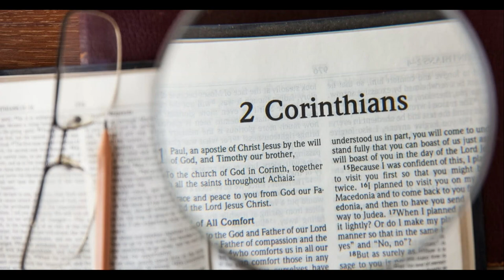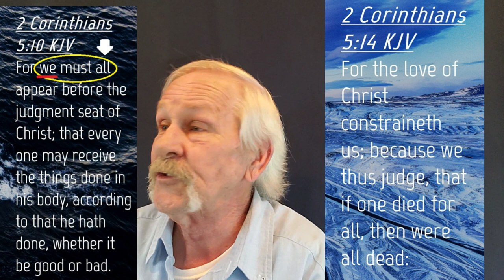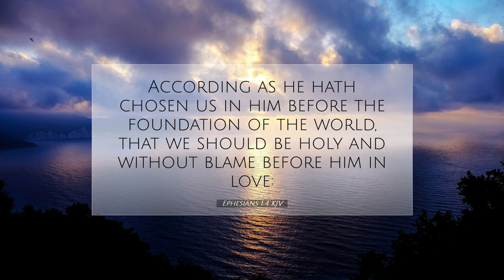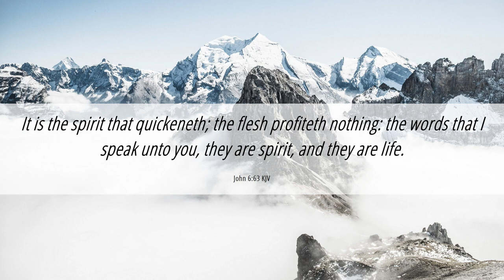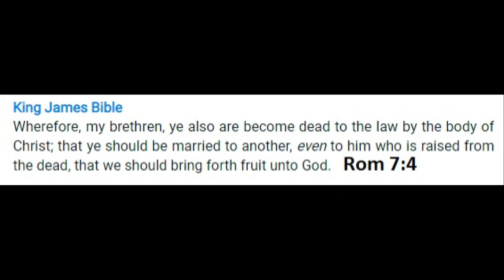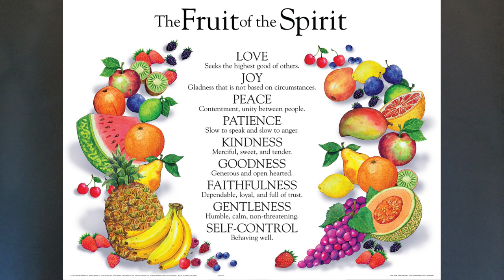2 Corinthians Chapter 5 - Conclusion